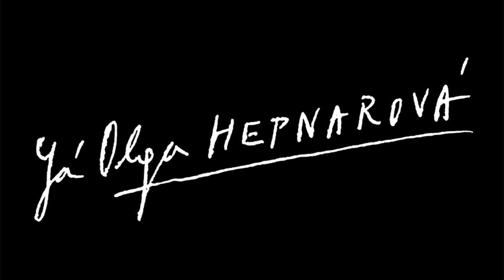Já, Olinka Hepnarová - 15th tribute (Best Unsaid)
Moc krásné fotečky z natáčení filmu Já, Olga Hepnarová. Vytvořila jsem z nich poklidnou prezentaci. I v barvě vypadají pěkně a oživeně. Exkluzivně tímto děkuji - režisérům Tomáši Weinrebovi a Petru Kazdovi, hlavní herečce Michalině Olszańské a nesmím zapomenout také na badatele, pana Čestmíra Kozara, který se případem zabývá již přes 30 let a osvětlil tak plno nejasností a polopravd, které se za ta léta nabalily kolem tohoto případu, který v dějinách naší kriminalistiky nemá obdoby.

Vhodný citát, který by Olze mohl pomoci: “Květiny znovu narostou zpátky, i když byly pošlapány. Stejně tak i já.” -Neznámý

Jako relevantní zdroj o celém případu a životě Olgy Hepnarové doporučuji stránky

English:
About the film "I, Olga Hepnarova" (2016): "My verdict is : I, Olga Hepnarová, the victim of your bestiality, sentence you to death penalty." Those were the famous words of the 22-year-old mass murderer Olga Hepnarová, who in 1973 drove a truck into a group of innocent people in Prague.